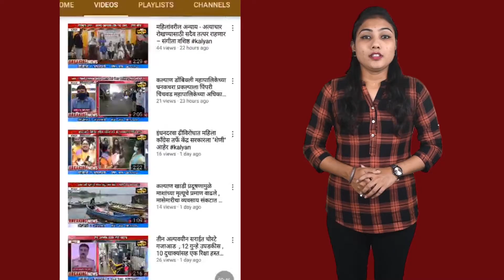केडीएमसीच्या डॉक्टरांचा सल्ला , प्रसूतीसाठी आलेल्या महिलेला तासनतास बसून ठेवले रुग्णालयाच्या दारात